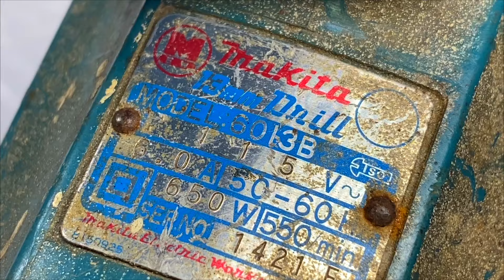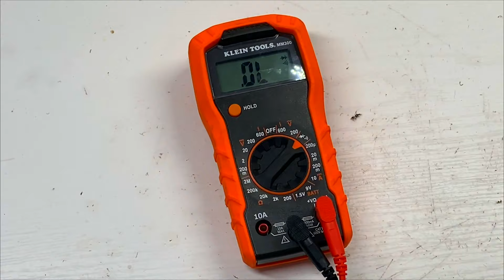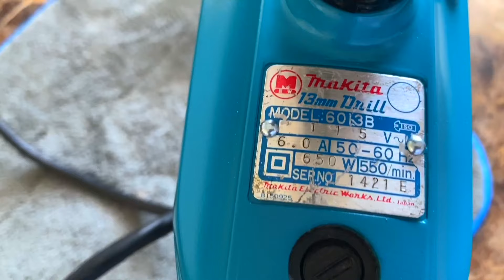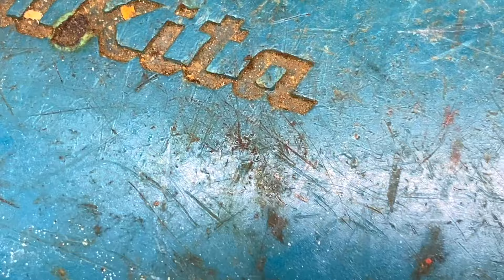Makita Drill Restoration - Model 6013B - Tool Restoration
Hi, welcome to the channel. I'm happy to have you here. Well, this Makita drill was bough through eBay. Very powerful tool. Was in a bad overall condition and was not working. This is a model 6013B from early's 2000. A lot of cleaning, degreasing, sanding and the final result was stunning. See yourself. You are about to see one more Makita drill restoration, this time a model 6013B.

eBay store:

Products I used for this restoration:
Multimeter: Klein Tools MM300
Degreaser: Purple Power
Rust Remover: Evaporust
Primer: Rust-Oleum Adhesion Promoter
Paint: Rust-Oleum Satin Lagoon
Grease: Lucas Red "n" Tacky #2